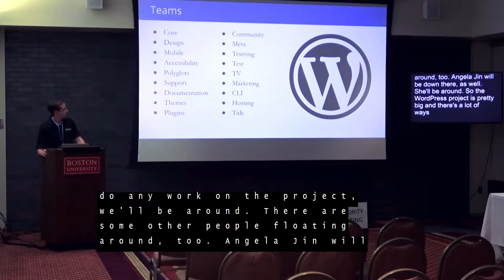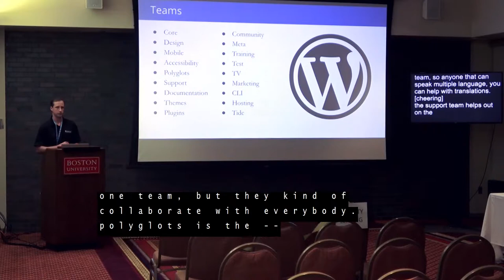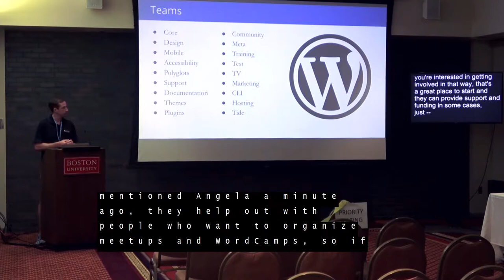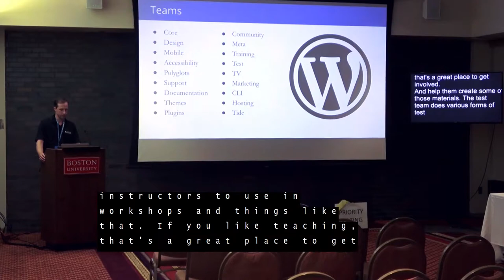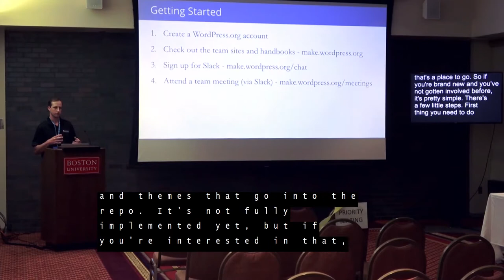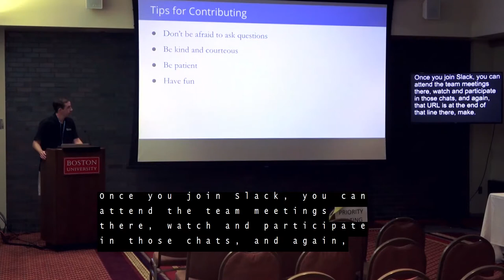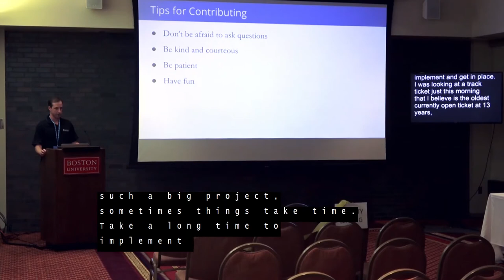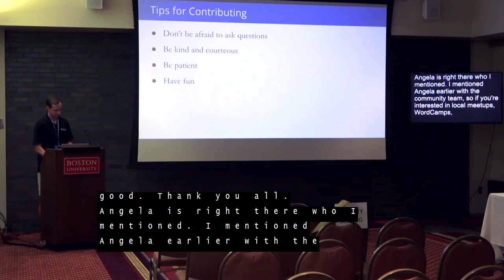Introduction to WordPress Contribution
Ever wondered about how to contribute to the WordPress Project? We’ll run though the WordPress teams and explain what they do and how to get involved. Then we’ll break up into smaller groups and get started!

*People of all skill levels are welcome to attend and participate*. There are a wide variety of ways to contribute to WordPress, and there are lots of ways to participate without having technical experience.

William Earnhardt

William works as a WordPress developer and core contributor at Bluehost. He’s been doing web development for over a decade in a variety of forms—at a major university, a global non-profit, a Fortune 500 company, and as a freelancer. Prior joining Bluehost he spent 6 years building and running WordPress multisite and multi-network environments at the University of North Carolina at Chapel Hill.

When not doing WordPress things, he loves hanging out with his two sons, playing soccer, working on his old Willys Jeep, fishing (especially from a kayak) and cheering on the Tar Heels.